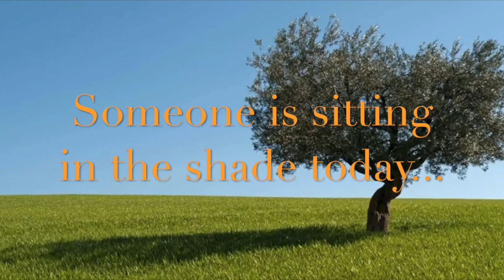wisdom at Arca : shade .w.22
This video is about wisdom.week.22